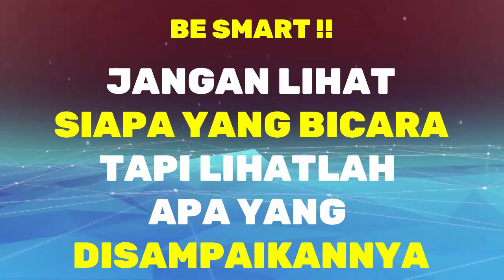INILAH MENGAPA BANYAK Orang Tidak Beriman Bisa KAYA RAYA ( Topik 8) | Magnet Rezeki Ust. Nasrullah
🔴 Segera miliki Video Training Magnet Rezeki Eksklusif dari Ustadz Nasrullah dengan klik Link dibawah ini

Silahkan Order Buku Magnet Rezeki Karya Ust. Nasrullah Hubungi nomor whatsapp SOBAT BERBAGI 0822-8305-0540

Magnet Rezeki merupakan ilmu yang dikemukakan oleh Ust. Nasrullah tentang bagaimana seharusnya kita sebagai manusia dalam mencari rezeki.

Video ini membahas tentang Bagaimana orang yang tidak beriman justru bisa KAYA RAYA.
Silahkan bergabung dichannel telegram Ust. Nasrullah untuk mendapatkan informasi mengenai Training Online Magnet Rezeki dan Camp Online Magnet Rezeki serta informasi terbaru lainnya dari Ust. Nasrullah di:

Training dan camp online akan dibimbing langsung oleh Ust. Nasrullah.

Banyak orang yang telah membuktikan manfaat dari ilmu magnet rezeki.

SEMOGA BERMANFAAT